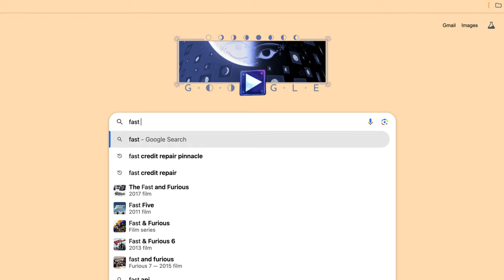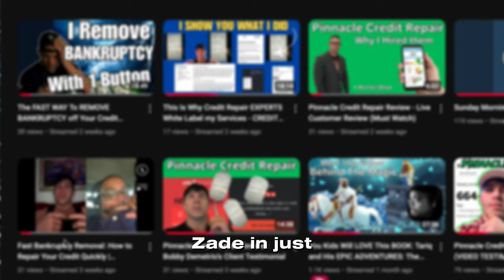How to Fix Bad Credit in 30 Days with Fast Credit Repair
Fast credit repair hacks can be a game changer for anyone looking to boost their credit score quickly. In this video, we’re diving into some of the most effective and proven strategies to raise your score in record time. From dispute hacks and payment tips to quick wins that require no costly services, this guide covers every trick to help you turn things around fast. We’ll also discuss what pitfalls to avoid so you can make meaningful progress without delay. Whether you’re aiming for a big purchase or just a better financial standing, fast credit repair is the way to start. Let’s get your score back on track and open up more financial opportunities today. Watch till the end to uncover these actionable insights and take control of your financial future!